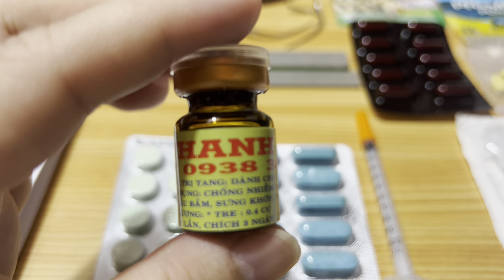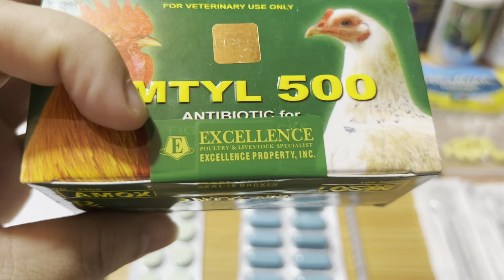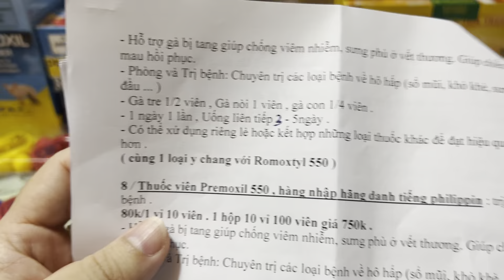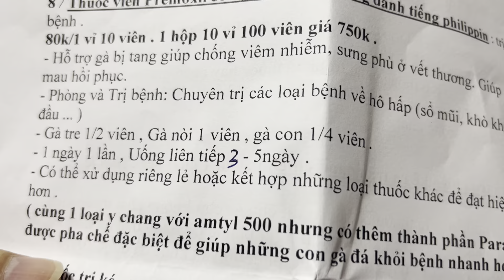Thuốc Trị Tang rất hay hiệu quả dành cho chiến kê bị cựa khi đá về và gà bị thương khi soi bội .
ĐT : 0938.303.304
ĐC : 344 Phạm Thế Hiển -Phường 3-Quận 8-TP.HCM
* GIAO HÀNG :
-      Trong phạm vi nội thành tphcm thì mình kêu shipper giao phí ship 30k / 1 đơn hàng (đặt hàng trước 11g sáng từ thứ 2 đến thứ 7 trong tuần )
-  Ở các Tỉnh khác hay các huyện ngoại thành Cần Giờ , Củ Chi , Hóc Môn , Bình Chánh , Nhà  Bè , Quận 9 . thì mình gửi bưu điện chuyển phát nhanh , phí ship 30k / 1 đơn hàng , được phép kiểm tra hàng trước khi nhận . 2 - 3 ngày hàng giao tới tùy bưu điện giao .